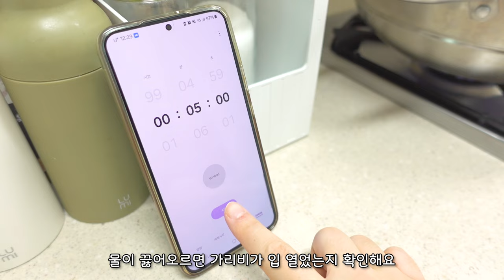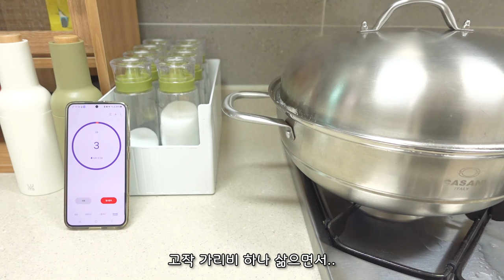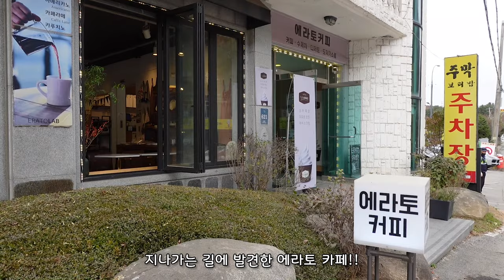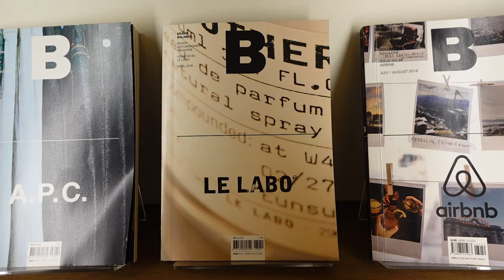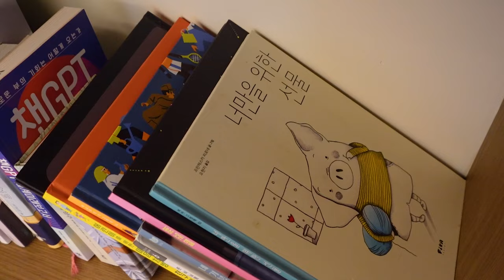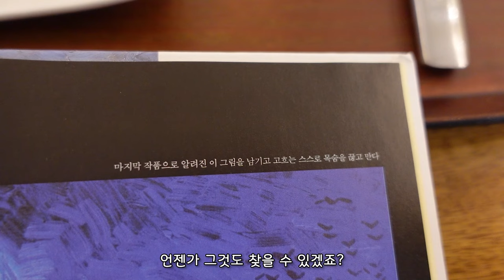ENG | 제철 가리비로 요리하고 밤티라미수 3번 만든 일상🌰 예뻤던 잡화점과 도자기 카페 다녀오고, 명란크림우동, 훈제오리롤, 목살김치볶음밥 만드는 브이로그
안녕하세요, 슈아입니다 :)

밤티라미수, 다음엔 꼭 성공해서 올게요.

그럼 이번 영상도 편하게 시청해주세요🙏

🎧꿈과 책과 힘과 벽 - 잔나비, 전설